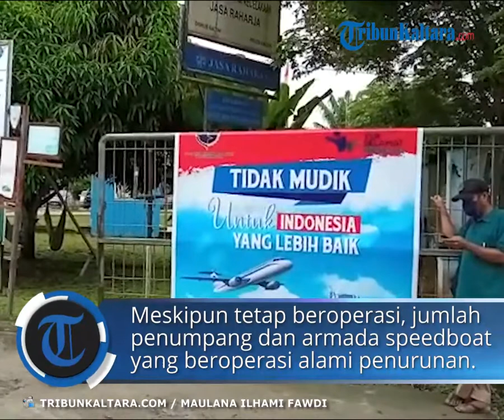Hari Pertama Larangan Mudik, Speedboat Tanjung Selor Tarakan Masih Beroperasi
TRIBUNKALTARA.COM, TANJUNG SELOR - Hari pertama larangan mudik, sejumlah speedboat di Pelabuhan Kayan II, masih beroperasi dan melayani penumpang.

Meskipun tetap beroperasi, jumlah penumpang serta armada speedboat yang beroperasi mengalami penurunan.

Kepala Unit Pelayanan Pelabuhan atau UPP Tanjung Selor, Ujang Sunardi, mengatakan, terjadi penurunan penumpang pada hari pertama larangan mudik, setelah sehari sebelumnya terjadi peningkatan.

Khususnya bagi speedboat rute Tanjung Selor menuju Tarakan. Hal tersebut dipengaruhi, oleh tidak adanya lagi penerbangan reguler yang diberangkatkan dari Bandara Tarakan.

Hal tersebut ia ungkapkan saat ditemui di Pelabuhan Kayan II, Kamis (6/5/2021).

"Sebelum tanggal 5 Mei, memang mengalami peningkatan. Tapi hari ini mengalami penurunan," ujar Kepala UPP Tanjung Selor, Ujang Sunardi.

"Seperti tadi pagi ke Tarakan biasanya 40 orang tadi pagi hanya 16 orang, karena di Tarakan tidak ada lagi penerbangan," tambahnya.

Pihaknya mengaku, menerapkan pengetatan di Pelabuhan Kayan II dengan membatasi jumlah penumpang speedboat dan jumlah armada yang beroperasi.

Di mana penumpang dibatasi maksimal 75 Persen, adapun jumlah armada yang beroperasi hanya 13 sampai 14 unit dari normalnya 24 unit per harinya.

"Kalau dari pengetatan untuk Armada kami akan sterilisasi, lalu untuk penumpang kita batasi maksimal 75 persen dari kapasitas, untuk armada yang diberangkatkan 13-14 dari normal 24 unit," terangnya.

Terkait rute speedboat di masa larangan mudik, Ujang mengatakan rute antarkota dalam provinsi masih diperbolehkan beroperasi, sesuai dengan aturan dari Kementerian Perhubungan.

Di mana rute yang terdapat di Pelabuhan Kayan II, masuk ke dalam rute pelayaran terbatas dan rutin.

"Untuk ke Nunukan, juga masih ada, kalau untuk perhubungan laut, itu masuknya pelayaran terbatas dan rutin jadi masih bisa diperbolehkan," kata Ujang.

Namun dirinya tidak menampik, bila suatu saat, pihak Satgas Covid-19 tidak memperbolehkan beroperasi, maka pihaknya akan menaati aturan yang berlaku.

"Kecuali dari Satgas tidak diperbolehkan jalan, kami juga tidak akan jalan," katanya.

Ditanyakan mengenai syarat penumpang yang harus berpergian, pihaknya tidak mensyaratkan hasil negatif bebas Covid-19 dari swab antigen maupun test PCR, melainkan hanya mematuhi protokol kesehatan.

"Tidak ada syarat, syaratnya ya penumpang harus sehat, suhu tidak lebih dari 37 derajat, dan tetap jaga jarak juga pakai masker.
Tidak perlu bawa surat antigen atau PCR, kecuali nanti ada arahan dari pihak Satgas Covid-19," tuturnya.

Suasana di Pelabuhan Kayan II tampak lengang, di ruang tunggu terpantau hanya terlihat lima penumpang yang menanti speedboat tujuan Tarakan.

Seorang calon penumpang, Rita mengungkapkan dirinya akan pergi ke Tarakan, untuk menjalani acara dinas kantor.

Dirinya mengatakan, berdomisili di Tarakan, dan hanya bekerja di Tanjung Selor.

"Saya mau ke Tarakan, ada tugas kantor, kalau rumah saya memang di Tarakan, tapi kantornya saja yang di Tanjung," kata calon penumpang Rita.

"Ya nanti sekalian pulang ke rumah, kalau saya memang biasa naik ini, bukan untuk mudik," katanya.(*)

Penulis: Maulana Ilhami Fawdi

Kepala UPP Tanjung Selor, Ujang Sunardi (TRIBUNKALTARA.COM / MAULANA ILHAMI FAWDI)